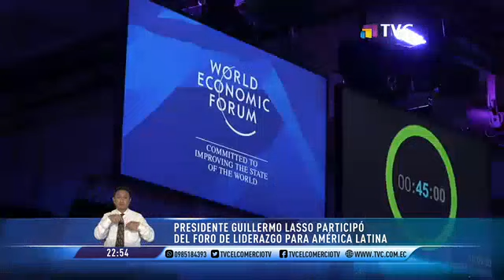Presidente Guillermo Lasso participó del Foro de Liderazgo para América Latina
Durante las últimas horas, el mandatario ha mantenido reuniones con inversionistas, consultores e incluso con la Directora General del Fondo Monetario Internacional, como parte de su agenda por Europa.